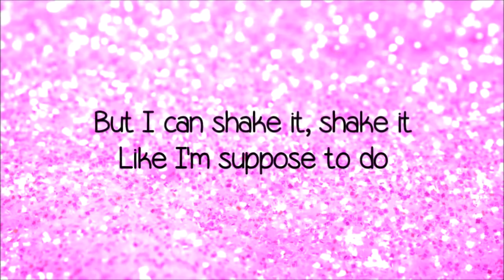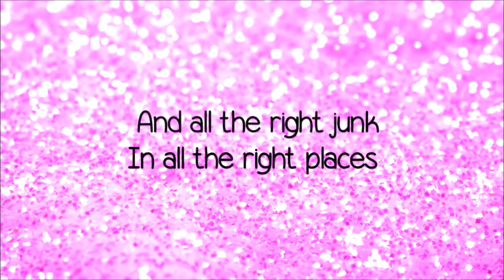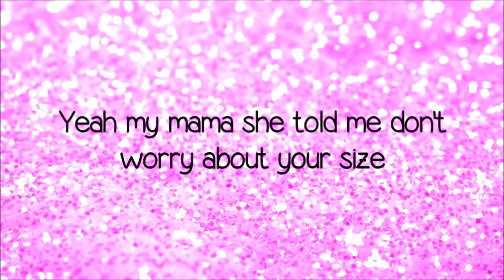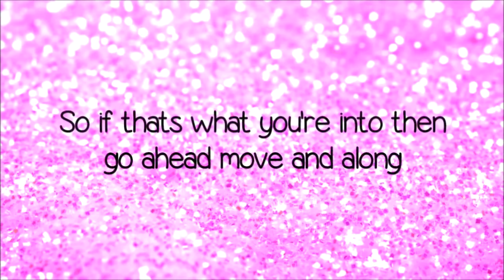"All About That Bass" by "KT"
Wonderful cover by  new star ,"KT"  Enjoy!